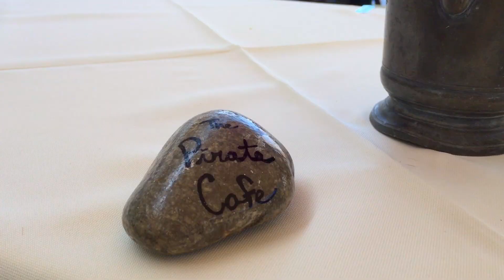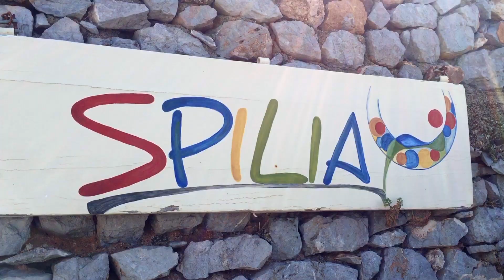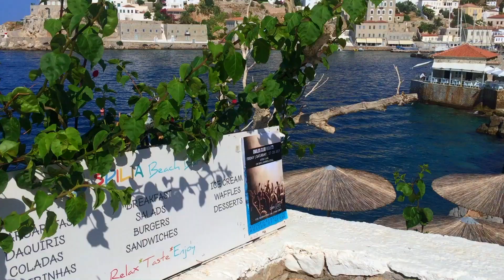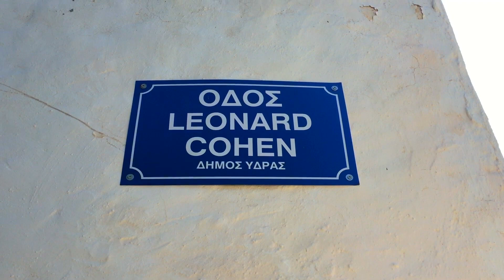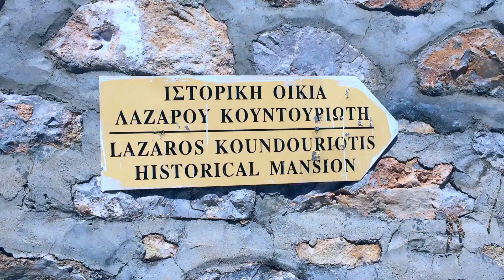Ύδρα, Ελλάδα - Hydra Island, Greece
Ιούλιος 2018, Ύδρα, Σαρωνικός κόλπος, Ελλάδα. Μιχάλης Γκίνος και Σπύρος Παπαθωμόπουλος.

July 2018, Hydra Island, Saronic Gulf, Greece. Michalis Gkinos and Spyros Papathomopoulos

This video was shot entirely on iPhone 6.